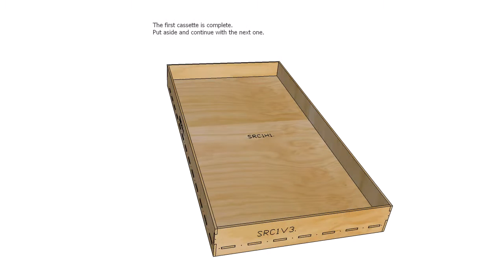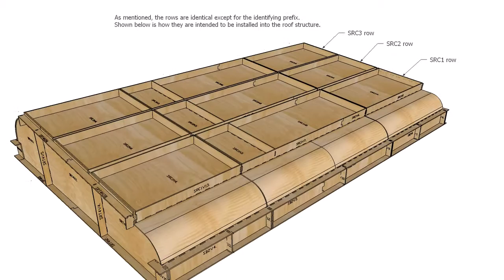Video 14 SRC roof cassettes